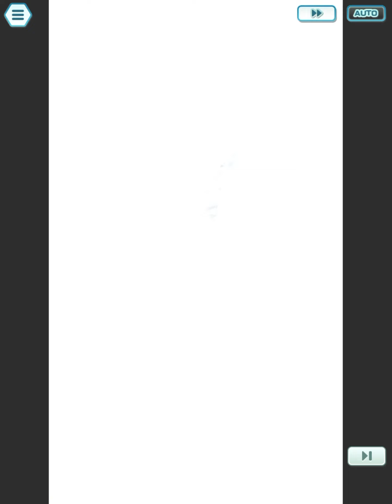February 26, 2024